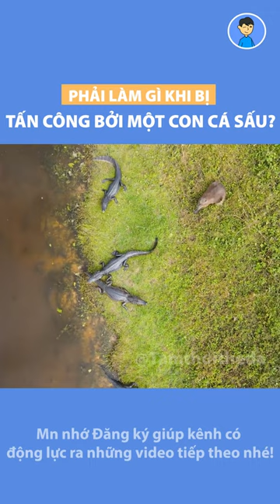Phải Làm Gì Khi Bị Tấn Công Bởi Một Con Cá Sấu?